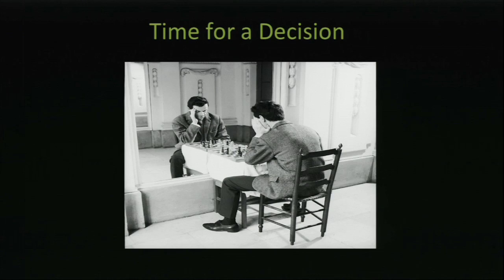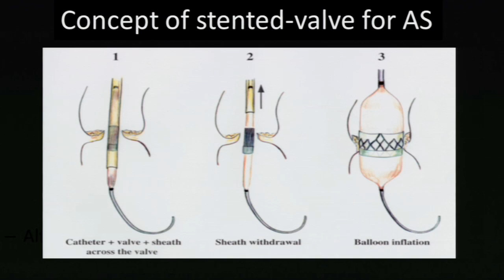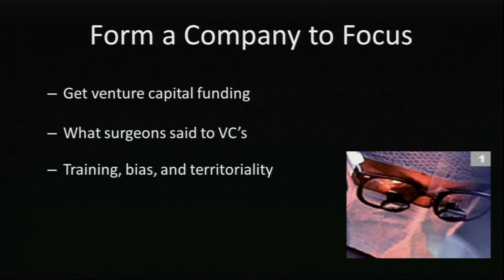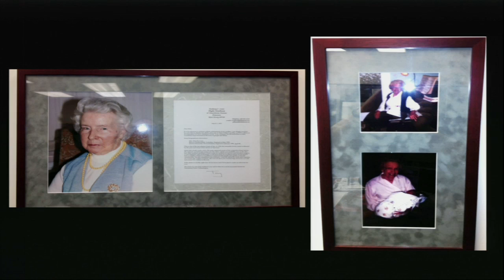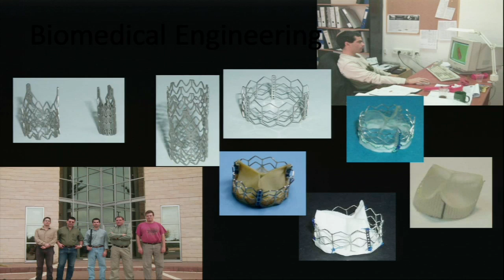Making big decisions without all the facts: Stanton Rowe at TEDxOrangeCoast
"We rarely have all the facts, how can you make BIG decisions without them. Finding and clinging to our core values makes seeing through the fog possible." says Stanton Rowe in explaining what makes our life and decisions relevant.

Stanton Rowe is the son of a rocket engineer and a teacher. Raised in Alabama, he studied Biologyand became fascinated with medicine, working in pharmaceuticals at first, then medical devices.
He has developed products for critical care medicine, interventional cardiology, and cardiac surgery. He values his time working with key physicians from around the world, their partnership in development being so important to making new products that save lives, and improve others.
Stanton's most favorite activity is traveling with his family to interesting places like Galapagos, Greek Isles, Alaska, and Japan and the ancient cities of Jerusalem, Rome, Venice and Paris.
Stanton also enjoys supporting students in biomedical engineering and science studies. He is involved with several leading universities departments of biomedical engineering, and recently joined the Board of the Discovery Science Center.
Stanton is Chief Scientific Officer and Corporate Vice President at Edwards Lifesciences, and is thrilled to still be developing life saving products for patients in need.

About TEDx.